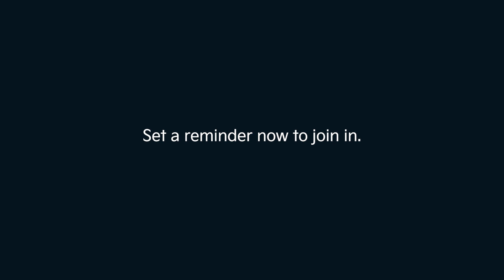Kia I The new Sonet | TheWildReborn I 1 Day to go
The final countdown begins!

In just 24 hours, witness the New Sonet take center stage.

New Sonet World Premiere – December 14th at 12 noon. Join in!